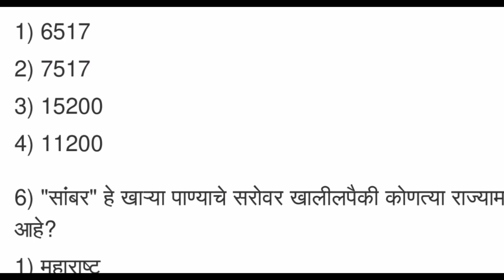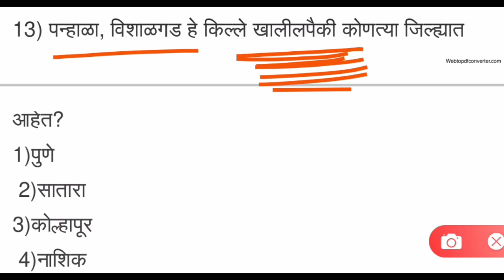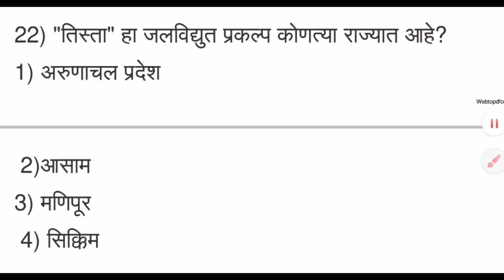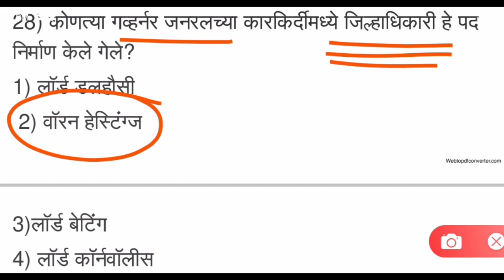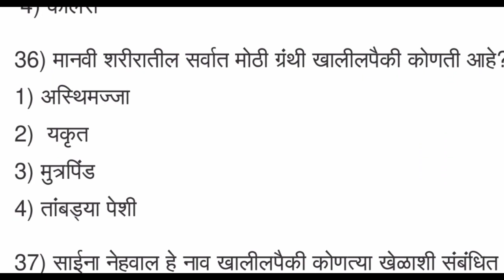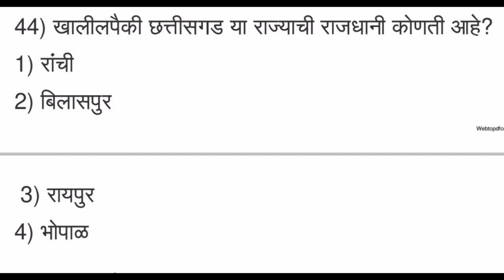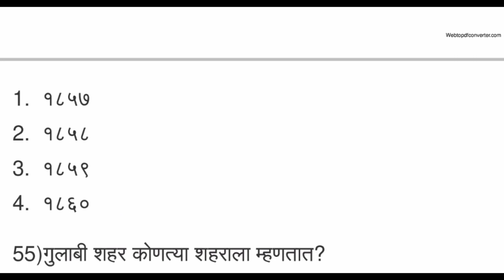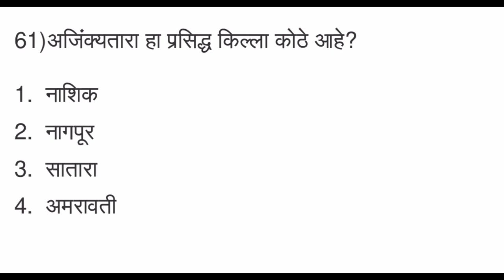| Police Bharti Maharashtra 2021 IMP GK | Maharashtra Police Bharti 2021 IMP GK Question | GK 2021 |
maharashtra police bharti 2021online form date